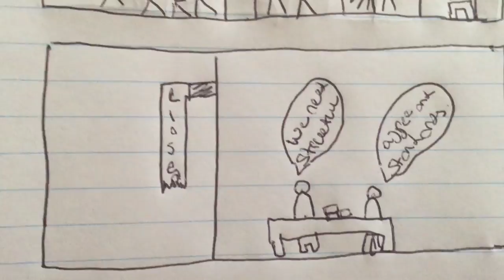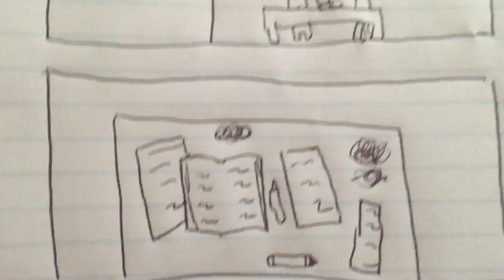Organizational Structure Episode 2 Cinco Squad